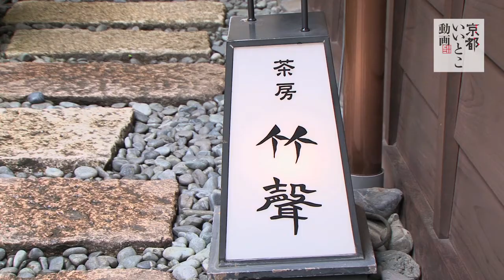老舗茶商の茶房 竹聲 / Chikusei / 京都いいとこ動画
伏見の地で玉露の製造販売をしたことにはじまる「椿堂茶舗」は、東福寺や伏見稲荷大社御用達。2001年には「手軽に高級なお茶がいただけるように」と茶房「竹聲」をオープン。自家製の和菓子とともにお茶の深い味わいが楽しめます。抹茶、煎茶、玉露のほか、ハーブと緑茶をあわせたブレンド茶、京都府産茶葉でつくった和紅茶などめずらしい茶葉も揃います。また、日本茶インストラクターの資格をもつ主人の日本茶セミナーといった教室も開講。